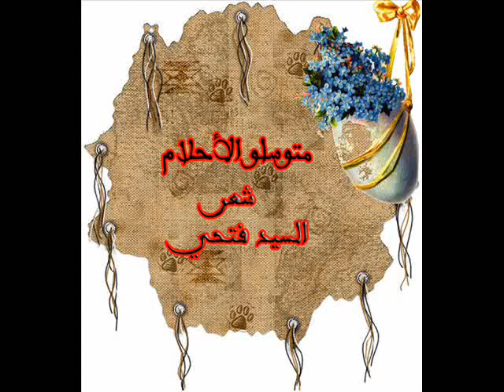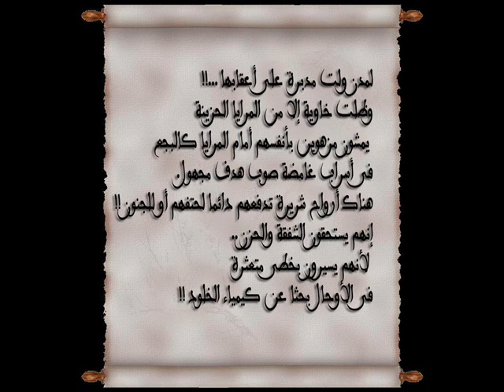متسولو الأحلام.wmv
من ديوان الشاعر المتمرد السيد فتحي